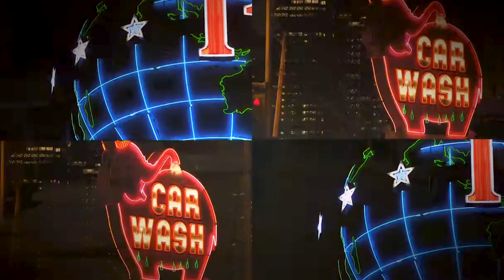SDN - Cleven Ticeson - NATAS - NW, 2014 Silver Circle Inductee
Born in Madisonville, Kentucky, Cleven jests that he's “Kentucky bred, but Washington fed.” A proud Northwesterner, he graduated from Garfield High School in Seattle and The Evergreen State College's Tacoma Campus. Throughout his over 40 years at PBS KCTS 9, he has worn many hats, including producer, associate producer, director, camera and audio tech, actor, floor director, senior producer-creative services, and senior post-production editor.

In the 1980s and 1990s, Cleven traveled to Africa with a PBS team. Landing in Togo/Lome and crossing into Accra, Ghana. Then journeying from Accra to Bogatonga up north. These experiences immersed him in village life and led him to receive blessings from local spiritual leaders. During these trips, he collaborated with a production team on two nationally acclaimed PBS series: "Spirit of Cooperation" and "Death: A Trip of A Lifetime."

Cleven's career boasts over a dozen regional Emmy® honors and national Emmy® recognition for his contribution on the documentary "Eli Creekmore." Early in his professional journey, he toured for over two and a half years with the original national touring company of "HAIR: The American Tribal Love-Rock Musical," where he served as a cast member and as understudy for the character Hud.

Married to Connie in 1972—between performances of "HAIR," as he humorously recalls—Cleven cherishes his role as a father to four and grandfather to eleven.

An avid educator, Cleven assisted in co-founding the Seattle Central College School of Applied Sciences, an endeavor in which he had the fortune of assisting legendary mentor and media giant Nate Long. Their collaboration in founding the school at Seattle Central Community College remains a testament to Cleven's dedication to education and community empowerment. He's also been an instructor in the Media Literacy Program at Seattle Vocational Institute. His community engagement includes serving as vice president of the Seattle Chapter of the Majestic Eagles, founding director of the Pacific Rim International Marketing Association - Seattle Chapter of Power Learning Systems, and past chair of The Bahá'ís of Seattle.

In 2014, Cleven was inducted into The National Academy of Television Arts and Sciences Silver Circle - NW, an esteemed recognition of his exceptional contributions to the industry.

Currently, Cleven serves as vice president of development and a feature film producer at North 182nd LLC, a film company strategically partnered with Seastar Digital Network. His work as a producer includes the feature films "In The Company of Women" and "All Good Things," both of which are currently streaming on multiple platforms, including Amazon Prime, showcasing Cleven's enduring impact in the realm of film and media.

In addition to his accomplishments in television and film, Cleven is also a talented songwriter and musician. In the early 60s, he was a teenage vocalist with Seattle's Tooterville Trolley house band Cinnamon Soul and Jimmy Pipkins and the Boss Five. He performed on the legendary Pat O'Day's (Entertainment Northwest), Teen Spectacular Circuit, opening for iconic acts such as Jefferson Airplane and The Young Rascals. And was even on KCPQ's (Channel 13) Stu Martin Show at the age of 12 with The Young Elegance - A Seattle Central District/Madrona Band; consisting of Coleman Brown-Guitar, David Lee-Drums and Danny Hayes-Bass.
(David Lee-Drums, Danny Hayes-Bass)R.I.P